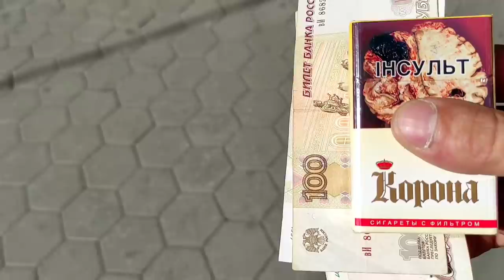КСЮШКА. МАНЬКА. АСЛАН. ЮРКА САМСУНГ. БУЛЬБАШИ